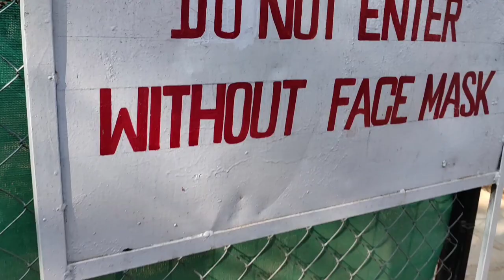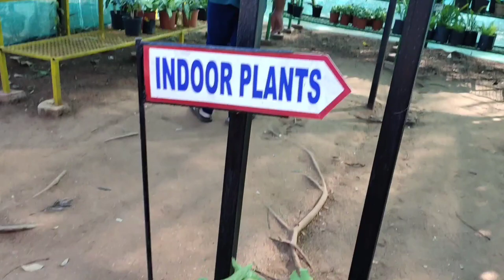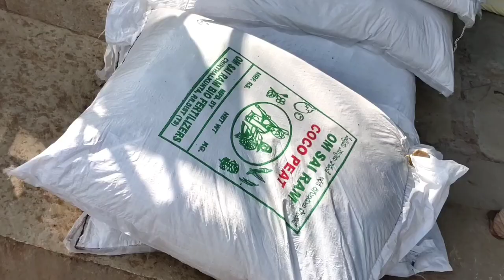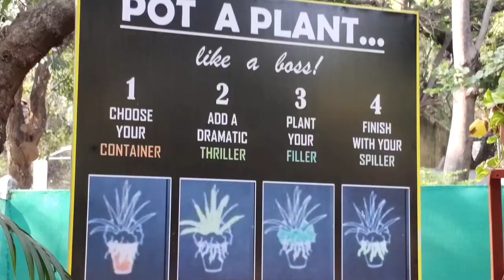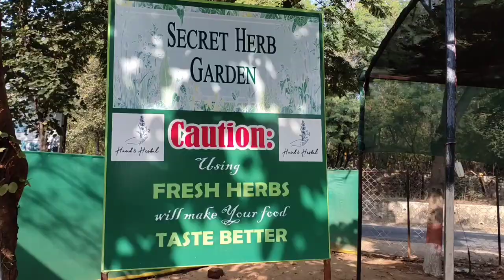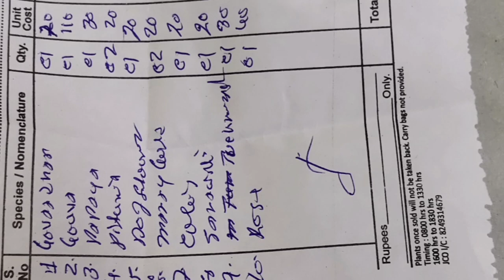Bison nursery secunderabad || Bison Botanica 🍀🍀|| బైసన్ నర్సరీ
BISON NURSERY SECUNDERABAD, HYDERABAD||
 💬 Questions can be asked in the comment box 💌
ADDRESS : AOC CIRCLE, NEREDMET, SECUNDERABAD.

TIMINGS : 8:00am to 12:30pm, 4:00pm to6:30pm

ALL KINDS OF FLOWER PLANTS, FRUIT PLANTS, INDOOR PLANTS, ORNAMENTAL PLANTS, SEASONAL PLANTS AND CREEPERS STARTING FROM 20/-,30/-,50/- and 100/-.